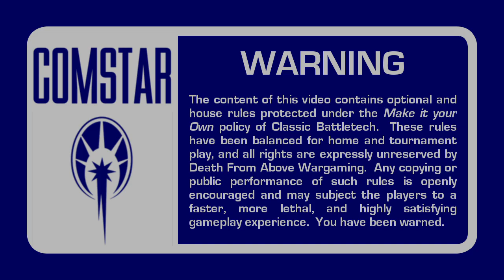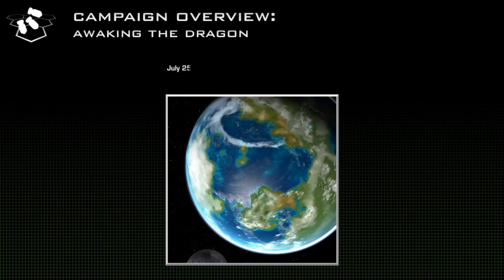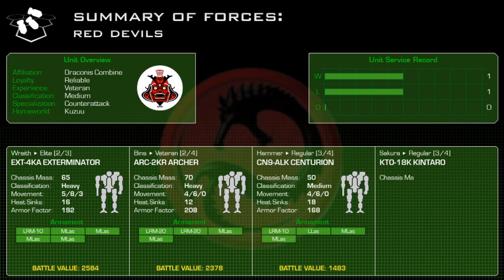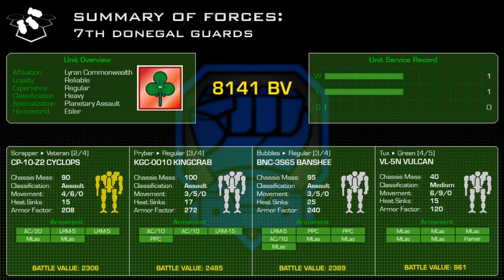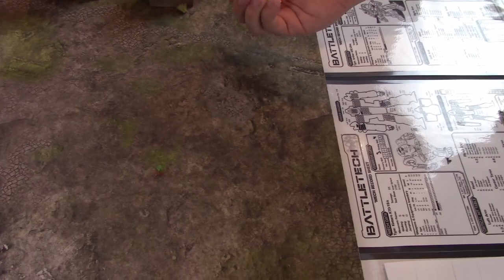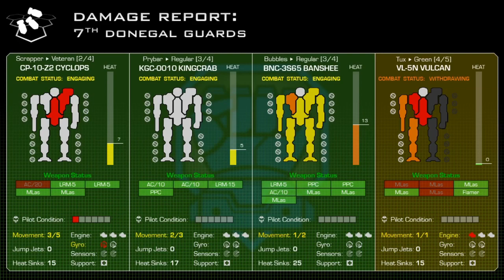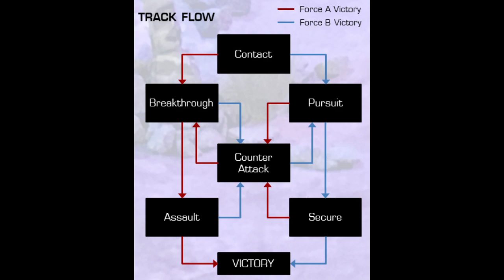Awaking the Dragon - Mission 03: Draconis Combine vs. Lyran Commonwealth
After the initial success of Operation Stormhammer, the LCAF and allied AFFS occupy much of the Draconis Combine's Dieron Military District.  The reputable 7th Donegal Guards have been ordered to occupy the quiet agricultural backwater planet of Kuzuu, as preparations are made for the second wave.  Conscripted under the reforms of Theodore Kurita, the Akai Oni ("Red Devils") have demanded the right and honor to retake their ancestral homeworld.

The 7th Donegal Guards have stymied the offensive after the Devils failed to eliminate a critical convoy.  Now, both forces look to secure a downed DCMS transport carrying essential munitions to keep the Red Devil's mechs in the field.  The survivors of the prior mission - along with some fresh reinforcements - rush to secure the area…